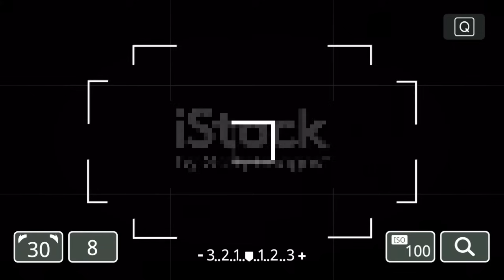মৰা মানুহক সপোনত দেখা পোৱাটো শুভ নে অশুভ/Assamese Astrology/Vastu Tips In Assamese/Asta Creation